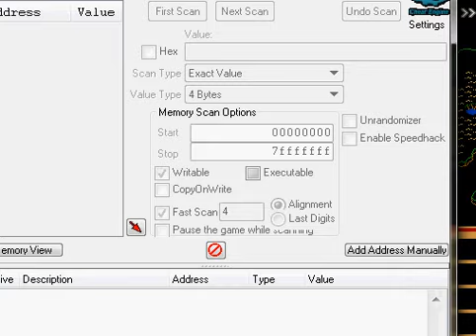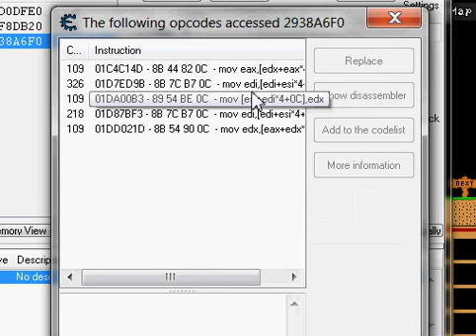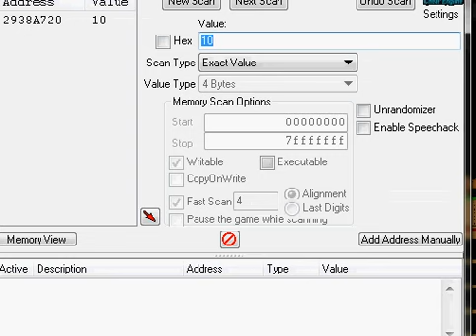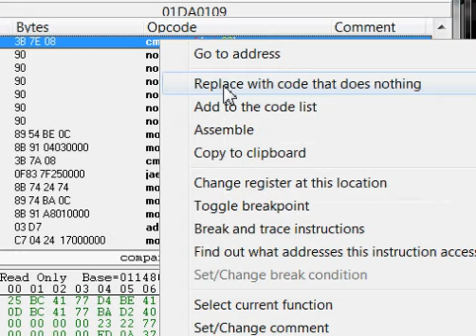How to Shoot fast on (AGI) Stick Ranger 11.6 (Cheat Engine 6.1)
hacking stick ranger still works in updates it rarely gets patched 99% of the time it wont get patched for stick ranger. Thank you if you were smart enough to read this.